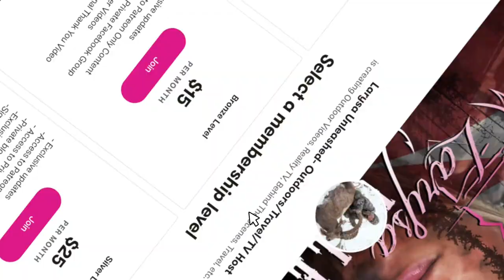Larysa Switlyk Fishing Huge Mahi Mahi in Costa Rica - Episode Preview 2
The International Hot Mess Larysa Switlyk of Larysa Unleashed as she goes fishing in one of the most exotic locations in the world. Sailfish, Dorado, and Marlin! Watch as they take a big bite in this high-flying saltwater thriller out of Costa Rica. We team up with Hoo's Your Daddy Sport fishing to go fishing for some of the biggest pelagic saltwater fish that swim. Join Larysa as she experiences cobalt blue water and hungry billfish on a beautiful day off the Pacific coast of Costa Rica.

This is an episode preview!

BUY PRODUCTION GEAR ~
Canon 80D.
Sony FS700...
Wireless Mic...
Camera Bag...
Long Lens 400mm...
Glider Tripod...
Studio Lights...
Green Screen Kit...
iMac for Editing...
Editing Mouse...

SPORT MY GEAR ~
Hunting Pants...
Cold Weather Pants...
Hunting Under Shirt...
Hunting Jacket...

FISHING GEAR ~
More Sunglasses...
Face Shield...
Another Face Shield...
Circle Hooks...